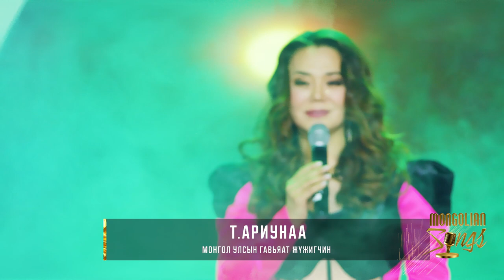Үл таних эмэгтэй -Т.Ариунаа МУГЖ